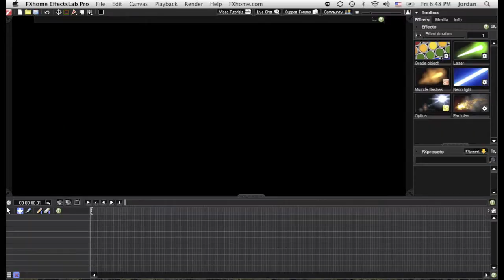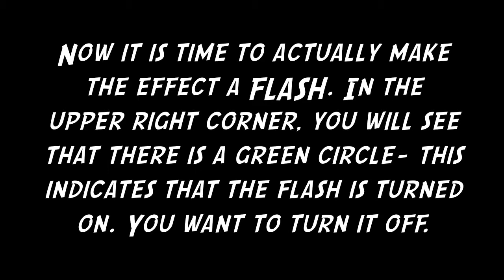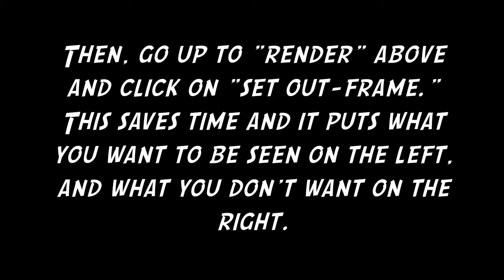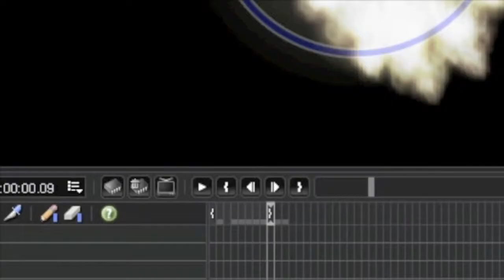Machine Gun Muzzle Flash Demonstration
An easy way to find out how to add machine gun flashes into your movies. I go step by step showing what to do and how. I hope this helps you out...